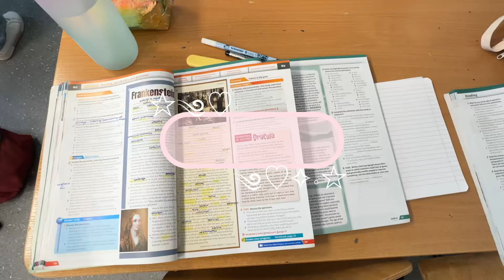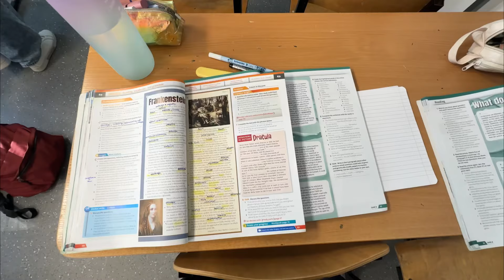VLOG: mano diena, mokykla, šokiai✨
Hiii

Ačiū, kad žiūrėjote!🤍